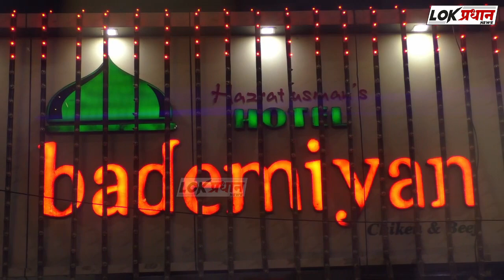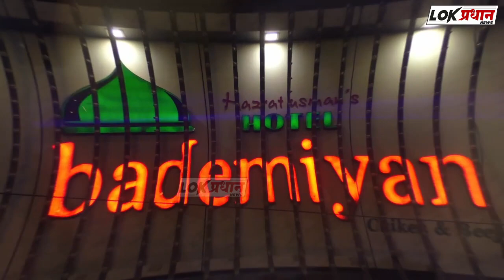बेरोजगार युवकांना सुवर्णसंधी; तब्बल इतक्या जागेवर सरकारी नोकरी...